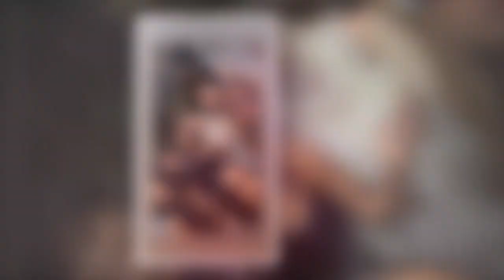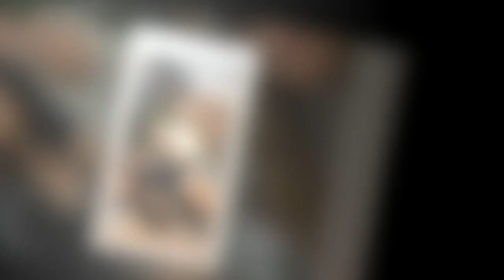Kim Kardashian's 42nd birthday celebrations are cut short as sister Kylie Jenner's jet returns to LA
Kim Kardashian's 42nd birthday celebrations are cut short as sister Kylie Jenner's jet returns to LA 345259